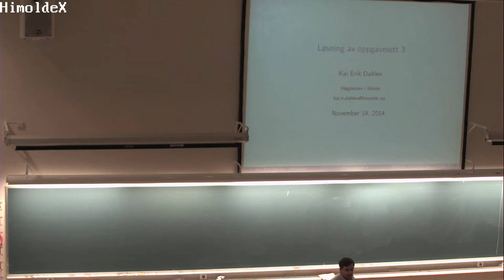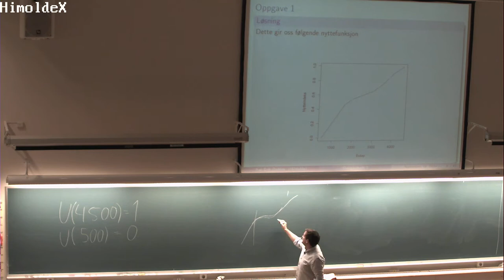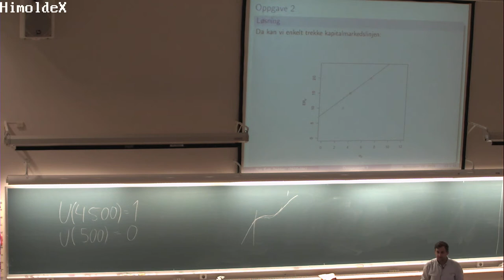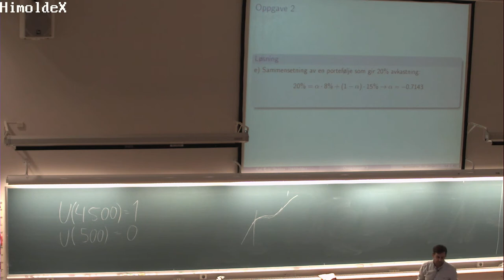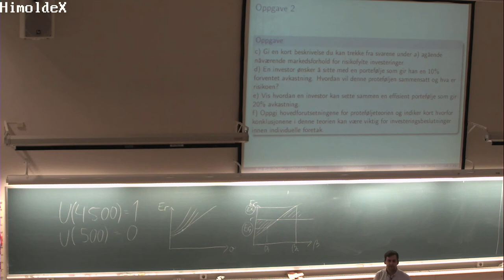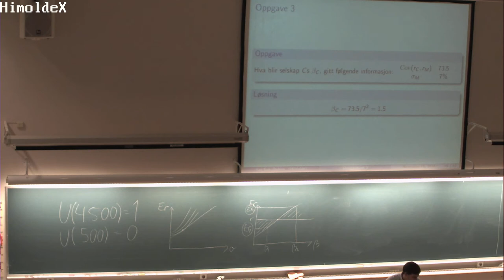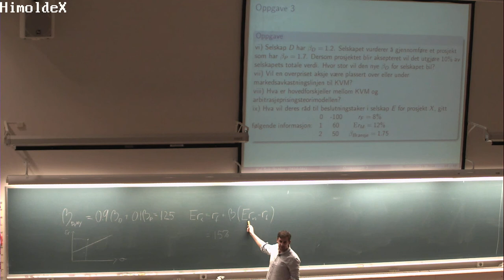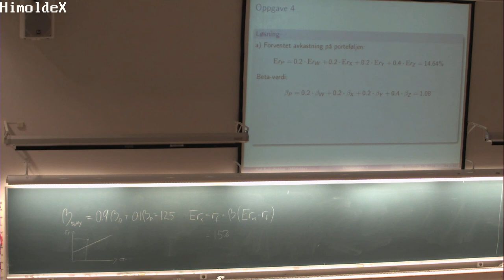01-L-06 Løsningsvideo BØK300 (19. nov. 2014)